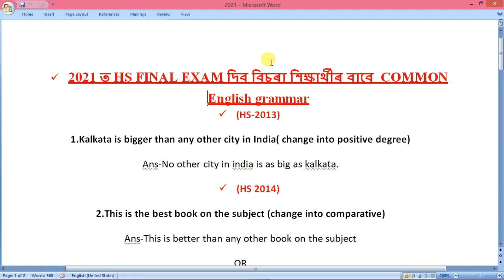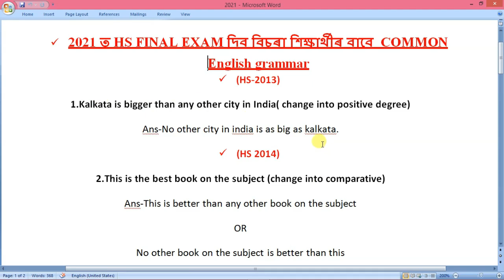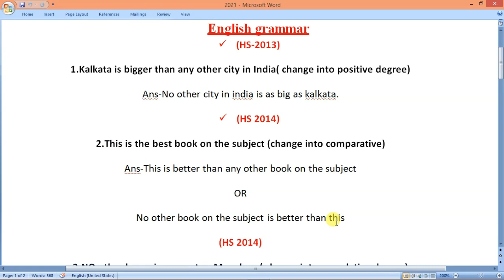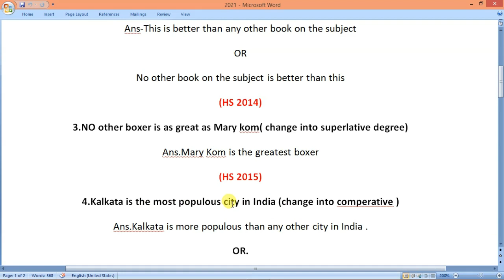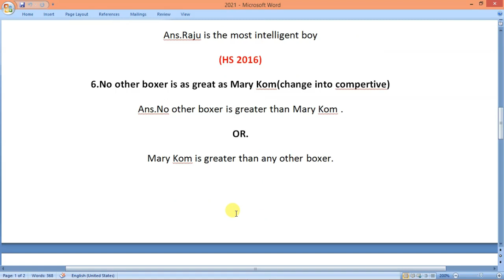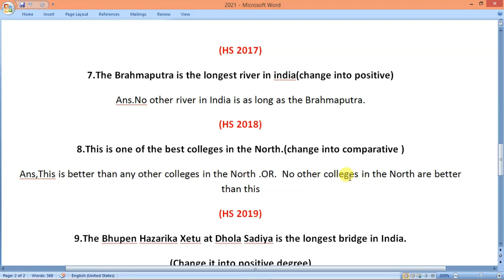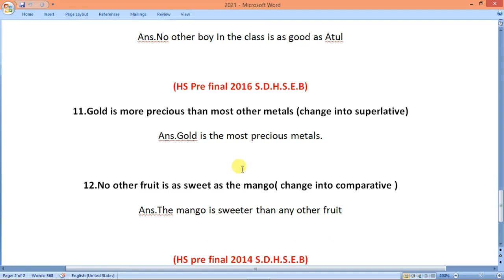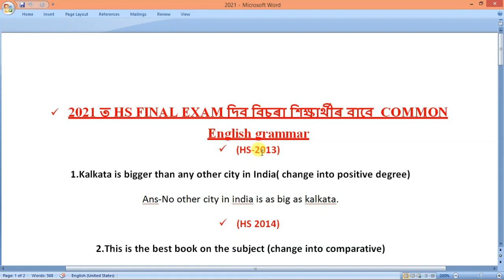HS 2nd year English/Degree of Comparison/Transformation of Sentence/2013 to 2020 Old Question Paper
HS 2nd year English degree & comparison
HS 2nd Year English                                                                                    Advanced Writing Skills                                        The Last Lesson,Lost Spring ,Indigo, Going Places, Memories of Chota Sahib, My Mother at sixty six, Keeping Quiet, A thing of beauty, A Roadside Stand, A tiger king, The Enemy, Memories of Chota Sahib, My Mother at sixty six, Magh bihu or Maghar Domahi,                                                         2nd year 100%. Common English Grammar  Transformation of Sentence
HS 2nd Year Economics all Chapter Available here---
( 2021 HS Final common 100%👍 ) narration)
(HS 2nd year voice change)
(HS 2nd year degree & comparison )
support
SuportDipak Raj Tutor